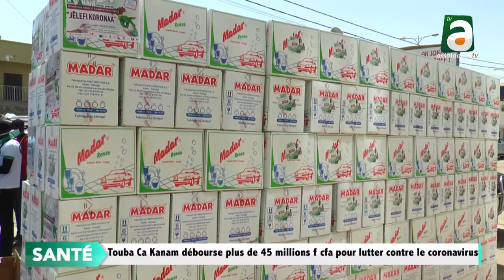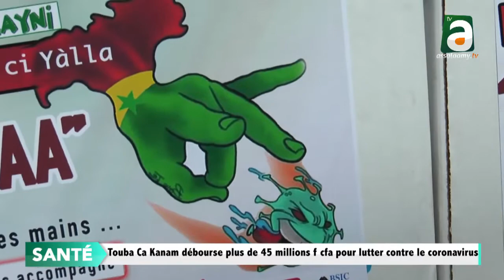Touba ca kanam débourse plus de 45 millions f cfa pour lutter contre le coronavirus